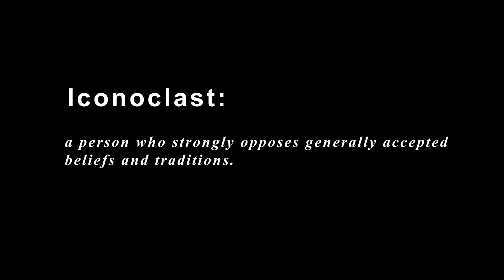VOICES Anne McCloskey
Irish GP Anne McCloskey from Derry speaks out about the personal impact of the lockdown measures and the facts about PCR testing.
Prod: David Poland @RylandMedia
PLEASE DOWNLOAD AND SHARE!